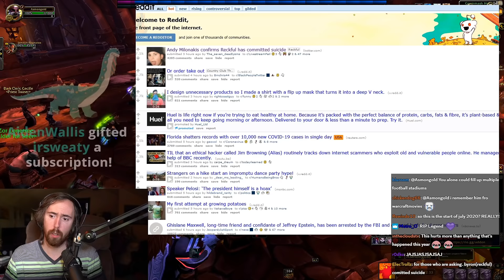A͏s͏mongold & WoW Community Pay Respect To Reckful - Death Memorial (1989 - 2020)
All WoW servers from EU to NA, from Classic to Retail, join to honor a legend and an icon of World of Warcraft, Reckful the rogue PvP god who first reached 3k rating in WoW. Byron took his own life on July 2, 2020; let this be a wake up call to all those who downplayed Byron's depression throughout the years...